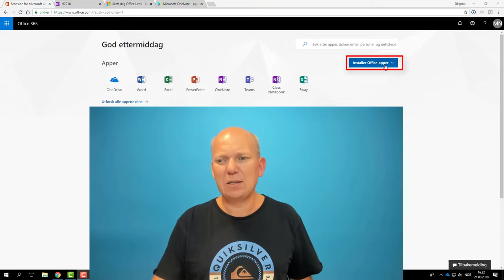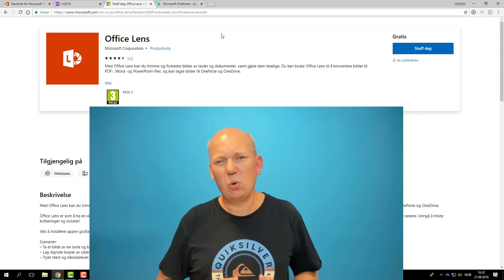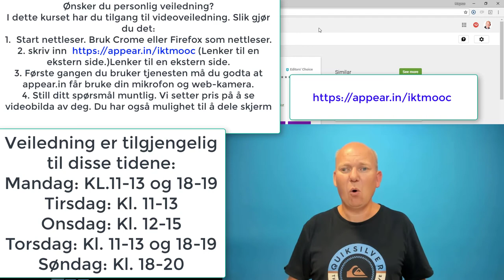Forberedelse til forelesning i Digital studieteknikk